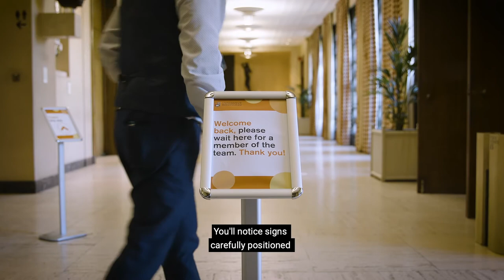Welcome to the Barber - we're open!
The Barber's Art Deco galleries are open again after 27 weeks of closure - and inside you can find paintings by the greatest artists of their time, from Botticelli, Bellini, Rubens and Van Dyck, to Vigée Le Brun, Turner, Monet and Magritte.

This short film will familiarise you with the changes we've made to ensure your visit is safe and comfortable.

Most importantly, you will need to book a timed ticket in advance and wear a face covering when visiting. Please don’t visit if you or anyone else in your household has symptoms of Covid-19, but stay at home and follow NHS guidance.

Gallery opening times: Tuesday to Sunday, 10am to 5pm.

The Barber Institute is a free art gallery and concert hall on campus at the University of Birmingham. We hope you enjoy spending time with our fantastic collections!